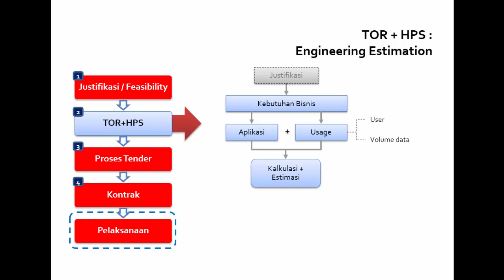Pengadaan 2013: Framework Pengadaan Teknologi – Sesi 1, Part 24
Engineering Estimation 1. Saksikan